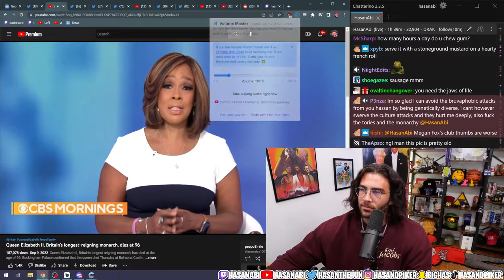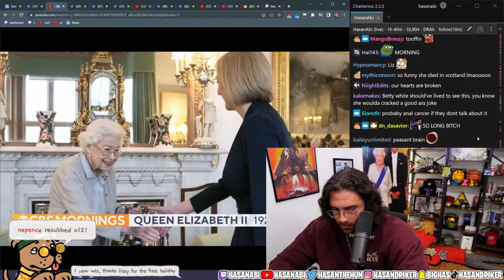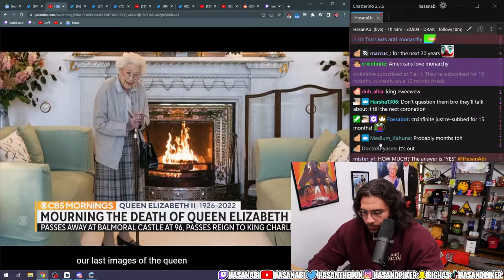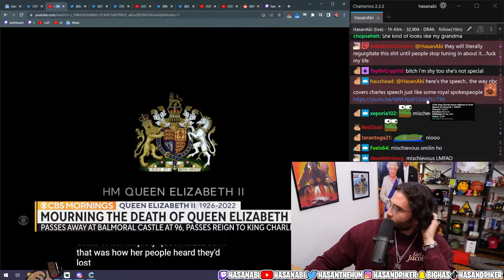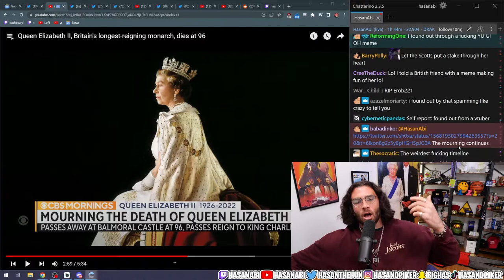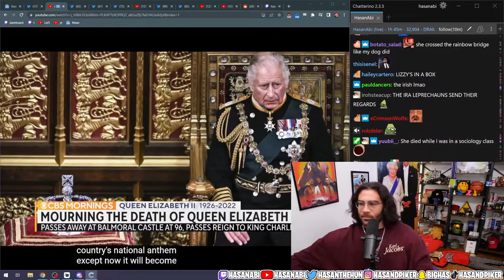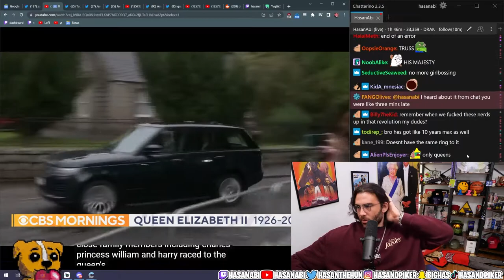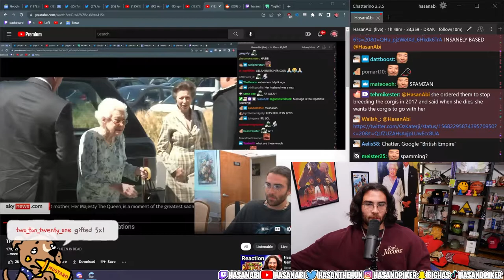Media Mourning The Death Of The Queen | Hasanabi Cucked